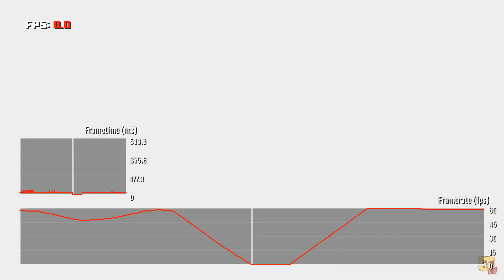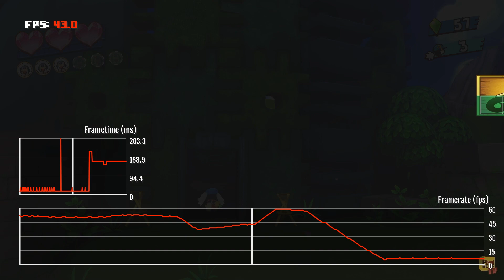KLONOA Phantasy Reverie Series - (Nintendo Switch) - Framerate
00:00 Intro
00:12 Klonoa 1
03:31 Klonoa 2